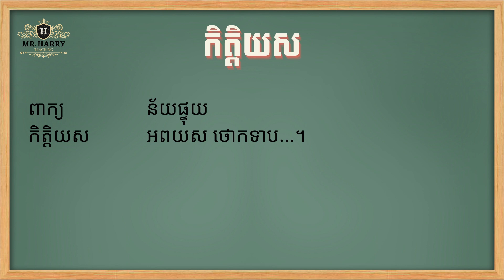បដិសព្ទ ឬពាក្យន័យផ្ទុយនឹងពាក្យ កិត្តិយស